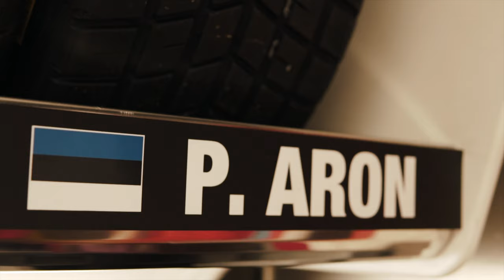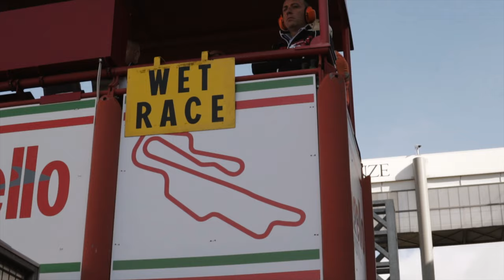PAUL ARON - THE ESTONIAN PRODIGY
My first short documentary of young, talented Formula 4 pilot- Paul Aron
Worked hard on this one, so I hope y'all enjoy it!:))

Shot and edited by Patrik Prints

Special thanks to:
Aron Family
Raimond Vool